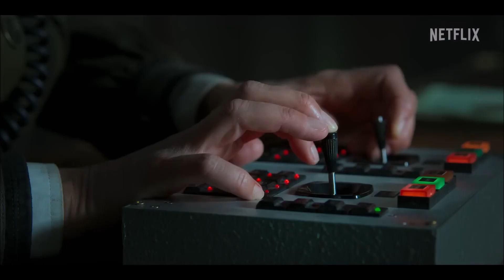Matilda the Musical (Harry Potter Style)